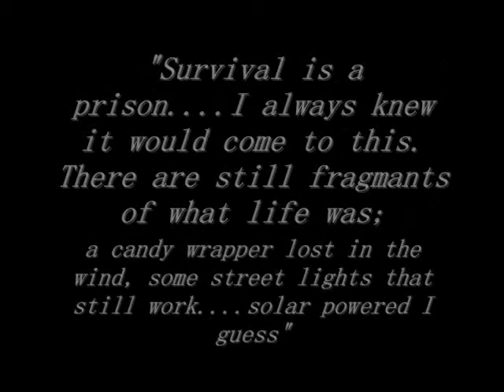Our World: Recovered Journals Trailer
Here is the book trailers for my new release Our World: Recovered Journals out October 16th.